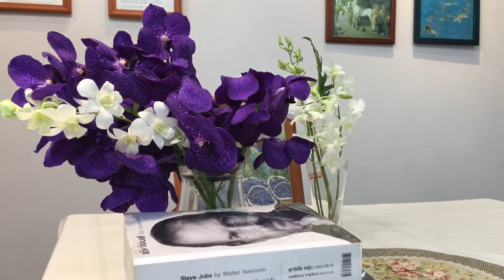Life in a day : Tea Time - 12/07/2020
Life in a day - 12/07/2020
I capture the moment of afternoon tea,
enjoy reading book,
Thank you for a good day.